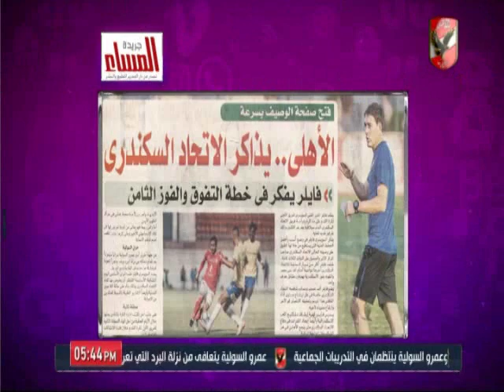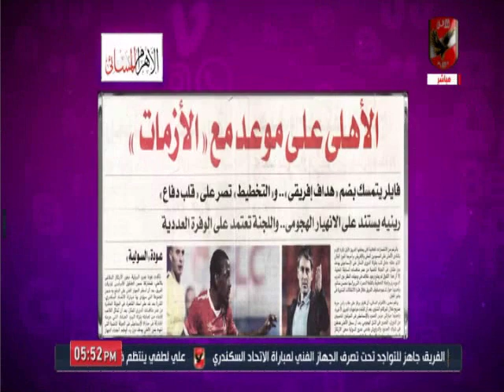امير هشام يكشف حقيقة الاخبار حول رحيل بعض اللاعبين فى انتقالات يناير القادمة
التردد: 12341 أفقي.
القمر: نايل سات.
معامل الخطأ: 5/6.
معدل الترميز: 27500